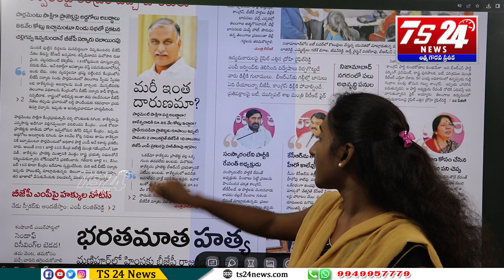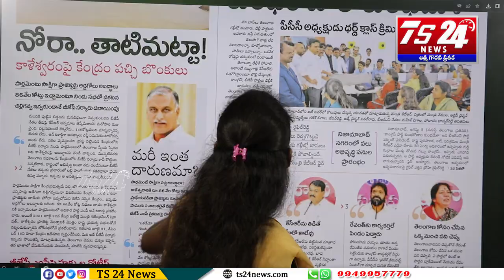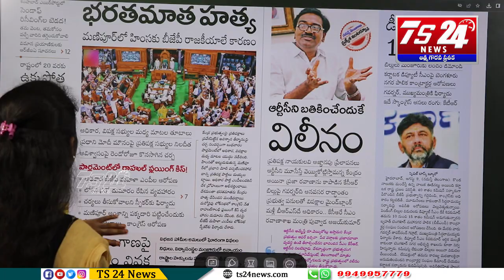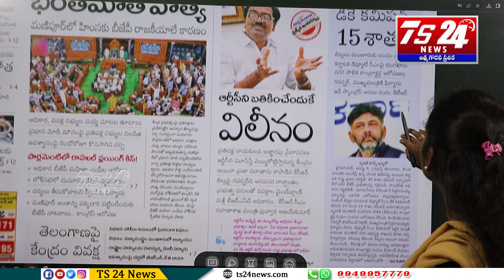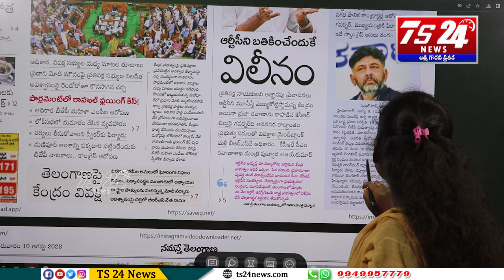కాళేశ్వరనికి చిల్లిగవ్వ ఇవ్వలేదు|TS24 News